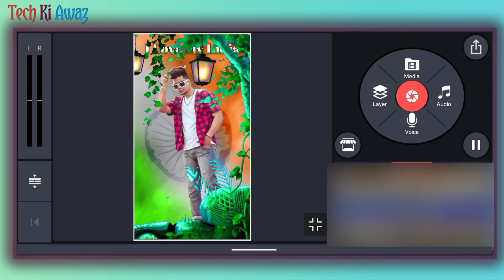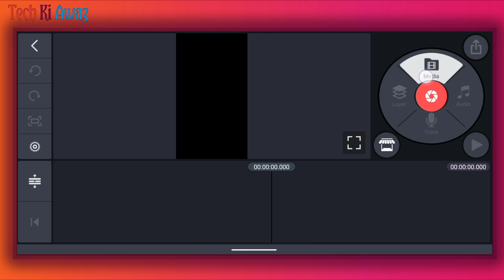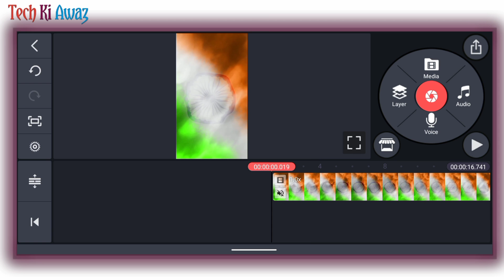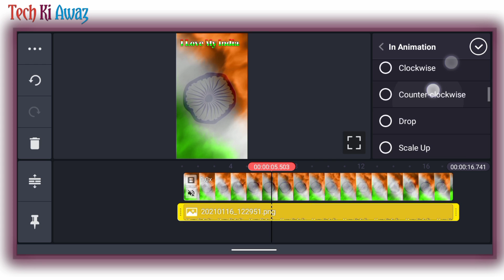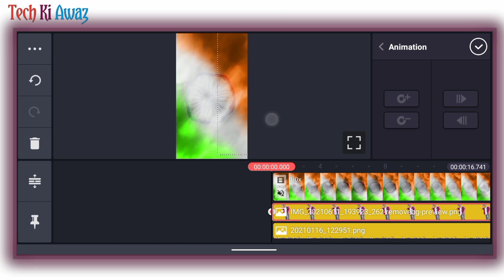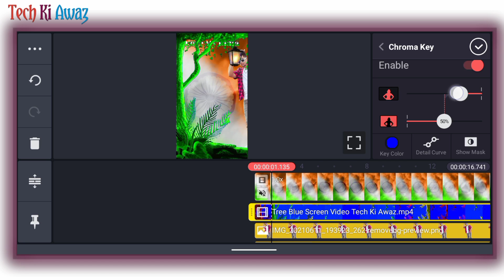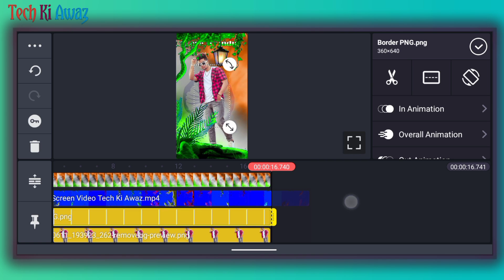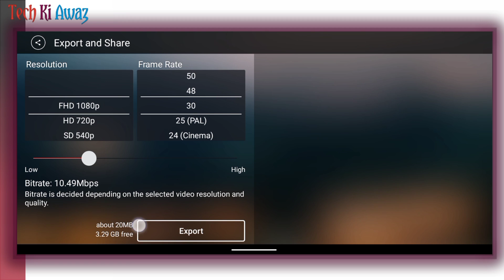3D Independence Day Special Video Editing | 15 August Video Editing Kinemaster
3D Independent Day Special Video Editing | 15 August Video Editing Kinemaster | 15 August 3d Video Editing | Tech Ki Awaz

3d independent day special video editing
15 august 3d video editing
15 august video editing kinemaster
kinemaster video
Independence Day Video Editing Kinemaster Tutorial 15 August Status Video Editing Edit Tutorial
15 august status video editing
15 august status video download
15 august status video
15 august whatsapp status video
15 august ke status video
15 august Kinemaster video
Kinemaster 15 August video editing
15 august video banaye
15 august status video download
15 august 26 january status video
15 august whatsapp status video
15 august ka status video
15 august ke status video
15 august status video download
15 august 26 january status video
15 august whatsapp status video
15 august ka status video
15 august ke status video
15 august status video download
15 august status video 2021
15 august status video download 2021
15 august status video download mp4
15 august status video download sharechat
15 august status video hd
15 august status video download mirchistatus
15 august video status for whatsapp
15 august best status video download
15 august video batao
15 august video bangla
15 august video background
15 august video bhojpuri
15 august video bhajan
15 august video calling
15 august video clip download
15 august video chahie
15 august video comedy
15 august video cartoon
15 august status editing
15 august status video kaise banaye
15 august status kaise banaye
how to make 15 august status
kinemaster 15 august status editing
15 august video editing
15 august status editing
15 august status video
15 august video editing kaise kare
15 august video editing kinemaster
independence day status video editing
15 august status video editing 2021
15 august status video 2021
15 august status video kaise banaye
15 august status editing
15 august status editing kinemaster

⭕Important noties⭕